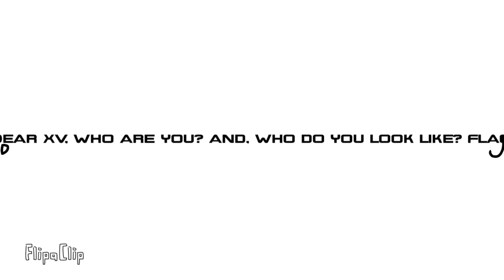CG 7 - the blow up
Last time. Hat made a quiz and gun cheated. Star figured out he came back. And gun got out again. Find out in CG 7!